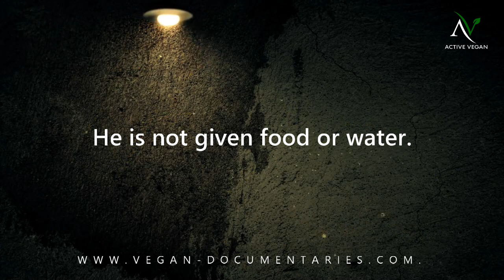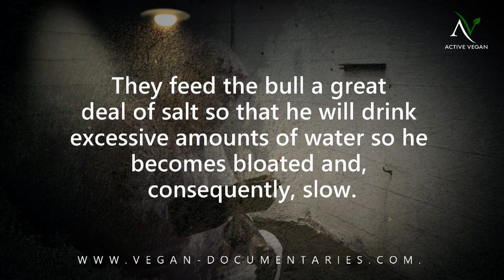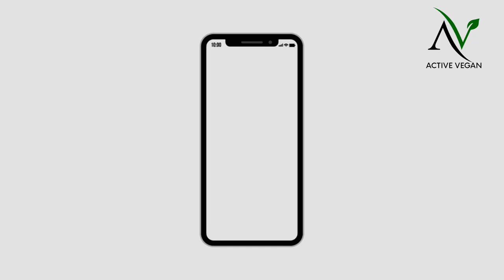Bullfighting Secrets | Are Bulls Tortured Before a Bullfight?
Bulls are generally peaceful animals. They are violent only when defending themselves.

He is aggressive in the bullring because he has been horrendously abused for the previous few days. Spectators are not watching a normal, healthy bull, but a weakened, half-blinded and mentally destroyed version.
Heavyweights are tied to the bull’s neck for weeks before the fight to weaken him. His horns maybe cut down or filed so that he cannot thrust at his opponent properly.

Before he faces the ring he is kept in a dark isolation box or cell to disorientate him. This also keeps him from lying down on the ground. He is not given food or water. He is confused and anxious.

Wet newspapers are stuffed into his ears. Vaseline or petroleum are rubbed into his eyes to obscure his vision; cotton is stuffed up his nostrils to cut off his respiration and a needle is stuck into his genitals.

The bull’s kidneys are repeatedly beaten.

A strong acidic solution is rubbed onto his legs which throws him off balance.
They give him tranquilizers, laxatives, and drugs that induce paralysis or a hypnotized state. They feed the bull a great deal of salt so that he will drink excessive amounts of waters so he becomes bloated and, consequently, slow.
When he is let out of the box, he runs desperately towards the light at the end of the tunnel. Just before entering the bullring, he is harpooned, causing him to bleed, then released into the bright light of the arena.
He thinks that at last his suffering is over and he is being set free.— instead, he runs into the bullring to face his killers and a jeering mob.

The suffering is not over.

Active Vegan –Xplore With James Peter is an educational platform that aims to spread veganism through vegan documentaries, vegan speeches, vegan vlogs, vegan articles, and vegan campaigns.
The aim is also to help vegan activists communicate the message using methods and styles that are more effective. Follow is via links below to be updated about new exciting projects.